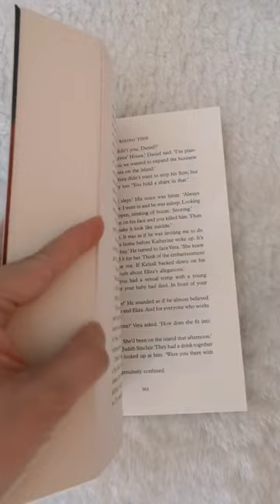The Rising Tide by Ann Cleeves, Book Overview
Some ARC Book Reviews
The Rising Tide by Ann Cleeves
with thanks to PGC Books for the ARC for review

Outdoors - Colin Tierney